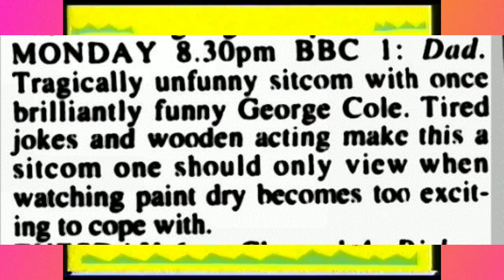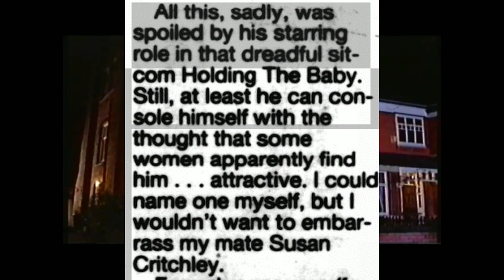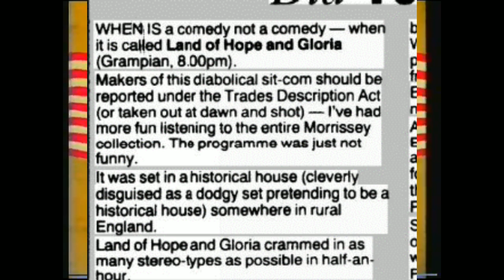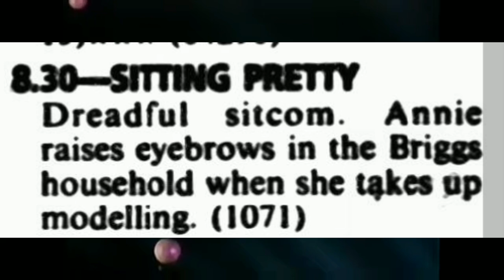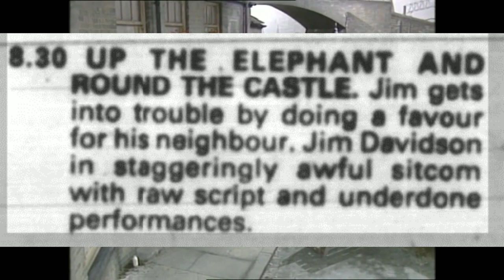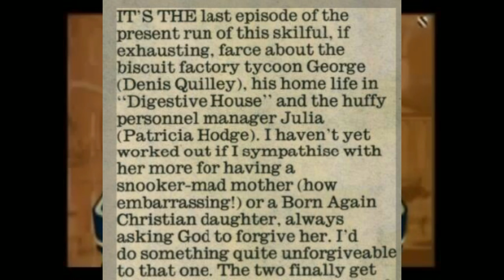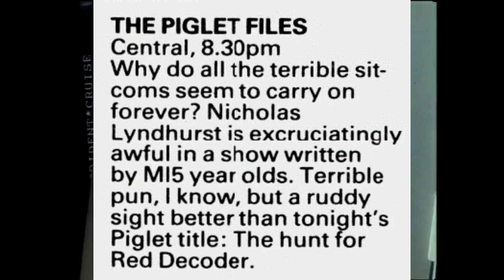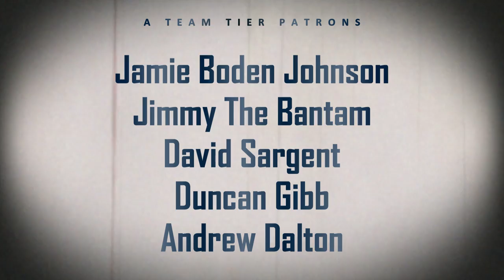Another Top Ten WORST British Sitcoms UK Sitcoms List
Top Ten WORST British Sitcoms
So how many of these  British Sitcoms do you remember?
Ten of the worst  British  Sitcoms ( uk Sitcoms list)